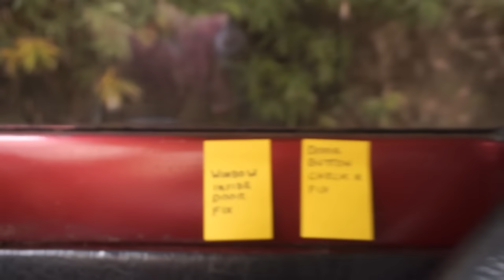NO.1 MECHANIC IN CHIANG MAI - LIVING IN THAILAND VLOG (ADITL EP120)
LIVING IN THAILAND VLOG  vv More Info Down Here vv

We visit the number 1 mechanic in Chiang Mai. Khun Nung, which means number 1 in Thai. He is going to do a little bit of work on our old Ford Escort while we are away in London.
Then we visit 9 Moo 9 cafe south of canal road for a beautifully relaxing meal in a garden setting. One of our favourite places to get food and cakes. :-)